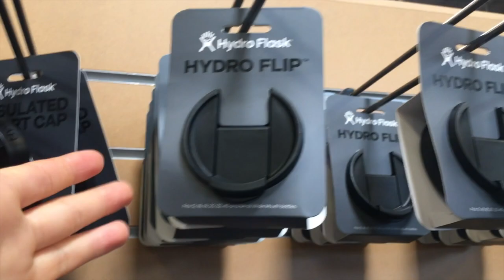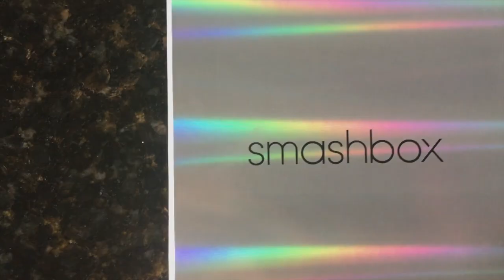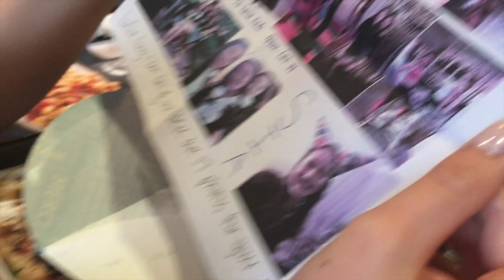A Night to Remember | Festivities & Meet my Cousin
I'm so glad it's finally summer! This video commemorates my friend's birthday. and you also got to meet my cousin :)
Instagram (Foodsta): @lovefoodfoodie
Instagram (holistic lifestyle): @neurishgoods

Song 1: Say Good Night
Song 2: Piano & Sax